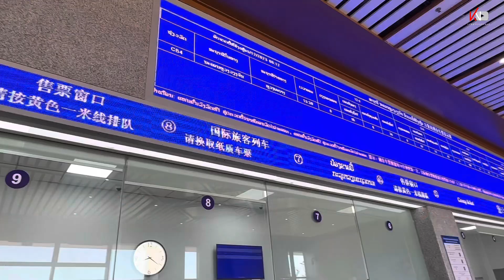ປະສົບການໃໝ່ຂີ່ລົດໄຟທຳມະດາແຕ່ບໍ່ທຳມະດາຄົນຫຼາຍປານບຸນທາດ/Visit Laos Year/รถไฟธรรมดานักท่องเที่วยเยอะมาก